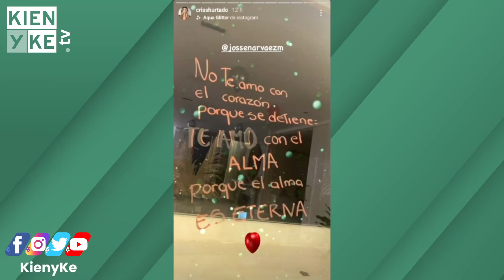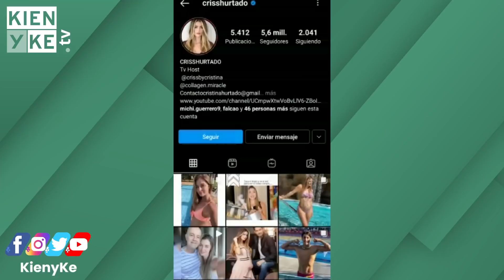Sorpresa de Cristina Hurtado a su familia